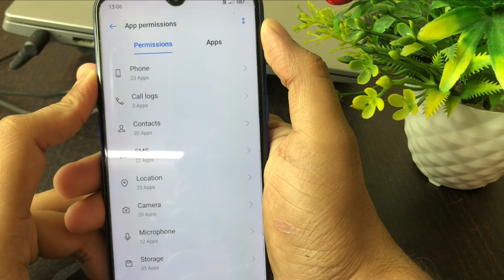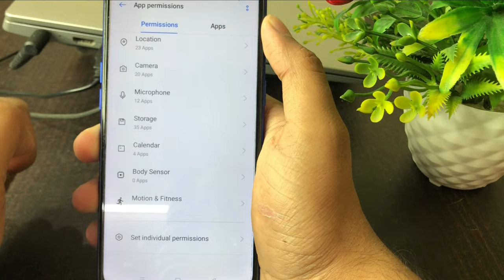Realme App Permission | App Permission Setting Realme | App Permission Settings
Realme me app permission ki setting kaise karni hai yani ki aap agar kisi redmi ya Realme ke mobile me kisi app ki permission ko on ya off kaise kare

Talk soon,
Abid Akay